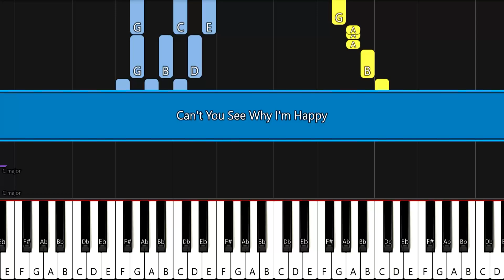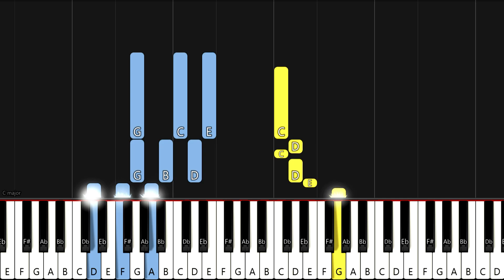Can't You See Why I'm Happy | EASY PIANO TUTORIAL BY Extreme Midi